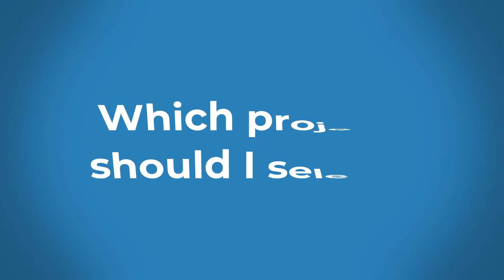How to do Computer Science Project (Bangla) | Moshfiqur Rahman Rony D2 | Galib Notes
কম্পিউটার সাইন্স এর অনেক শিক্ষার্থী এক্সিকিউজ দেন, সময়ের অভাবে প্রজেক্ট করা সম্ভব হয় না। কিন্তু ইন্টার্ন বা ফ্রেস জবে ল্যান্ড করার জন্য, প্রজেক্ট এড় গূড়ূট্ব ওণেক। এই ভিডিওতে রনি ভাই (সফটওয়্যার ইঞ্জিনিয়ার ডি২), কথা বলেছেন আলাদা কোন সময় না দিয়েই, কিভাবে প্রজেক্ট করা যায়। আর কিভাবে প্রজেক্ট ইভালুয়েশন করা হয়, সেটাও বলেছেন।

যে কোন প্রকার যোগাযোগ এর জন্যঃ

আমাদের সাথে অভিজ্ঞতা শেয়ার করেছেন,
Moshfiqur Rahman Rony (Vai)